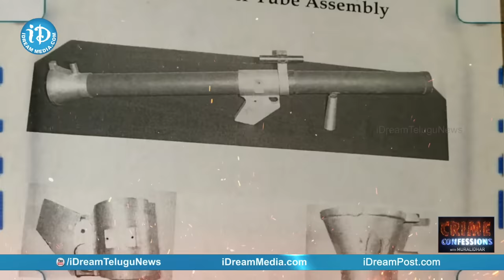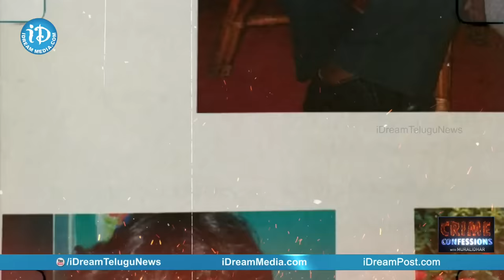Former Maoist Tech Madhu Exclusive Interview | Crime Confessions With Muralidhar #50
Here is the exclusive interview with Former Maoist Tech Madhu (Rocket Launcher Manufacturer) only on Crime Confessions With Muralidhar.